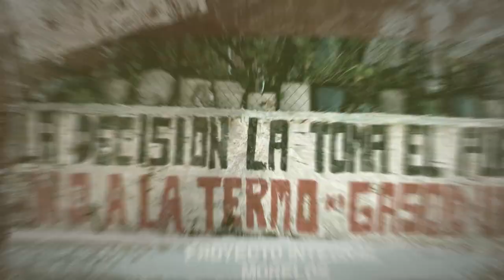El Sur Resiste - Intervista a German Valdiviezo Dìaz. Comunità de La Ventosa, Juchìtan